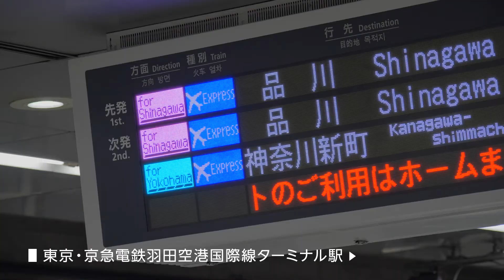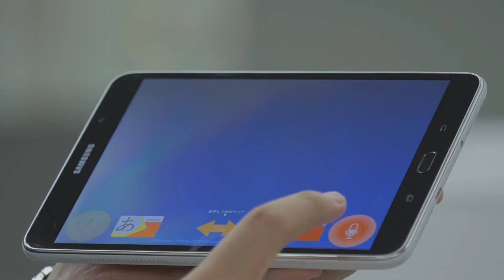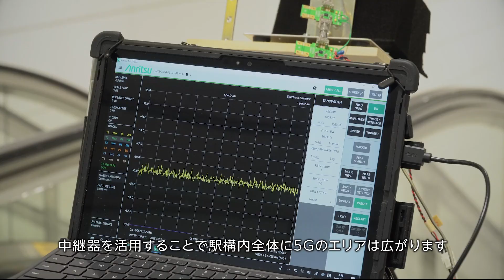国内初、駅ホームにおける5Gを活用した安全・安心のための実証試験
2019年1月に、国際空港の駅ホームにおける更なる安全・安心やインバウンドの利便性向上を目指し、次世代移動通信システム「5G」 を活用した応用事例の実証試験を、国内で初めて実施しました。
(本件は、総務省が取り組む5G総合実証試験の一環として実施しました。)